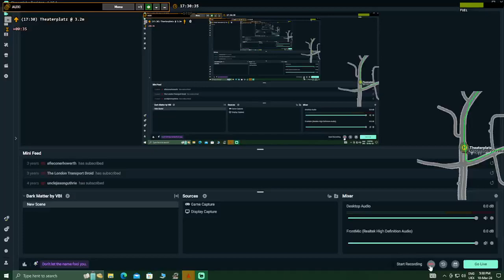Country road around Rheinhessen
welcome to Rheinhessen German map with
route 31 from wickenberg to Gellenberg
then break
route 31 from Gellenberg to wickenberg
The bus on loan is a 1994 Hamburg city bus we hope you enjoy this video